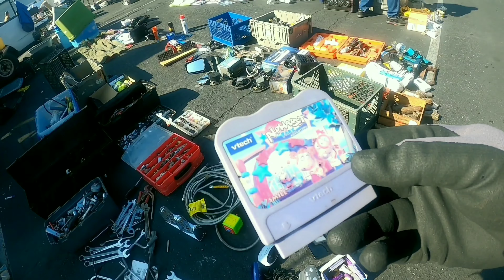SWAPMEET HUSTLE SEASON 2, EP. 1 PLUSH HAUL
In this episode we are on another swap meet run.. Season 2 ready to go.

Ebay Store:
INSTGRAM:
ONE DAY AT A TIME RESELLER